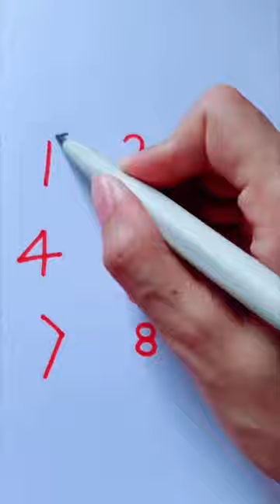How to draw - Easy to draw - drawing tutorial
menggambar untukmu
saluran ini berbicara tentang menggambar dan mewarnai untuk balita dan anak-anak.